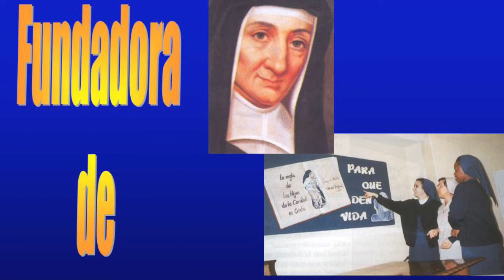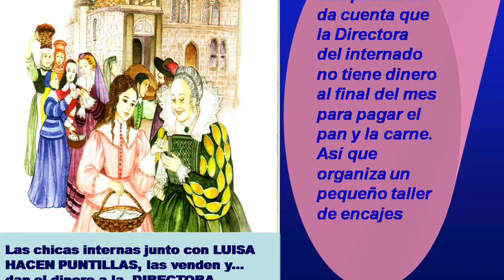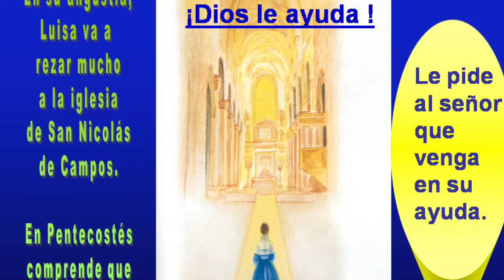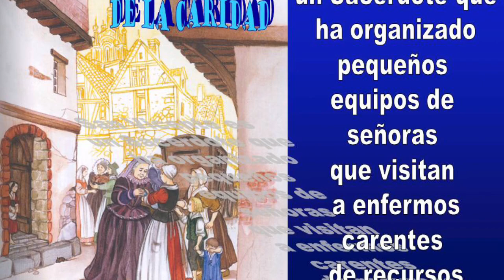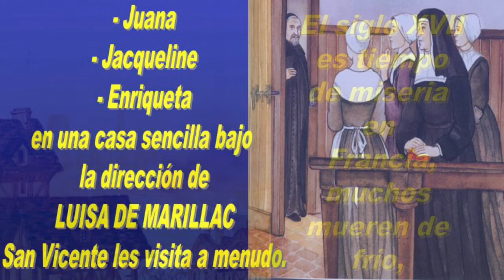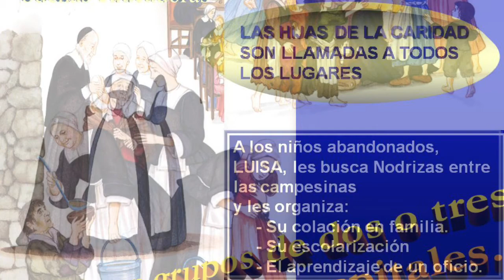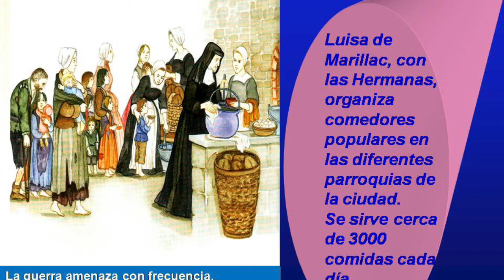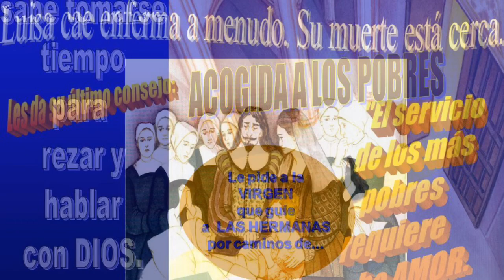Luisa de Marillac grupo 4